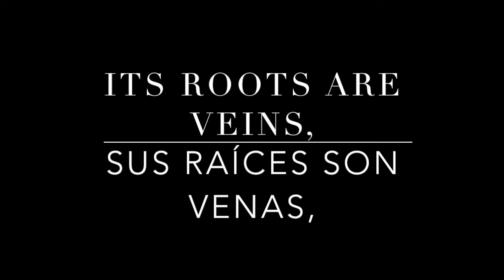A Tree Within / Árbol Adentro Byzantine Glass Mosaic by Leticia Alaniz Poem by Octavio Paz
Byzantine Mosaic Glass by Leticia Alaniz honoring Octavio Paz and his poem A Tree Within / Árbol Adentro.